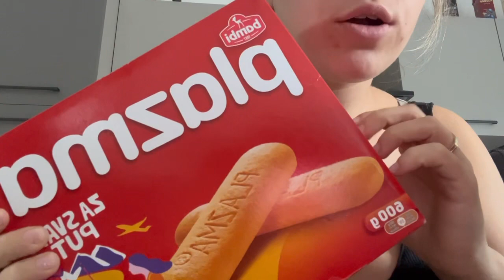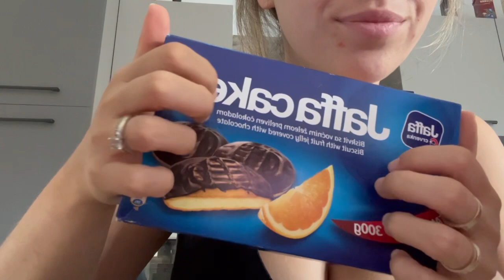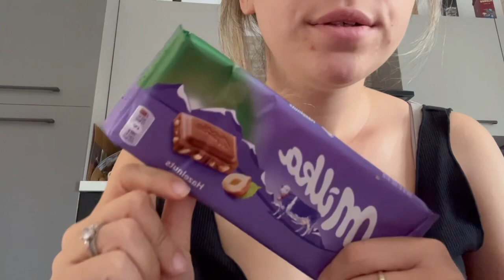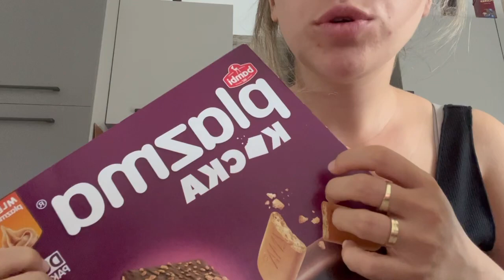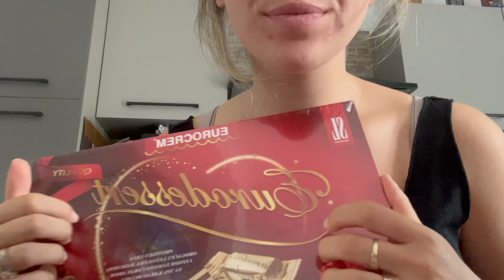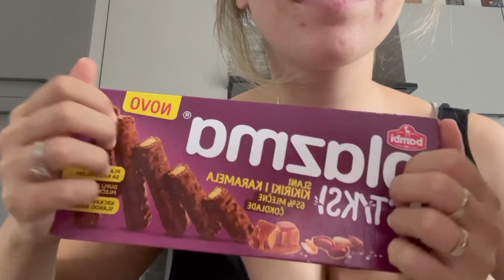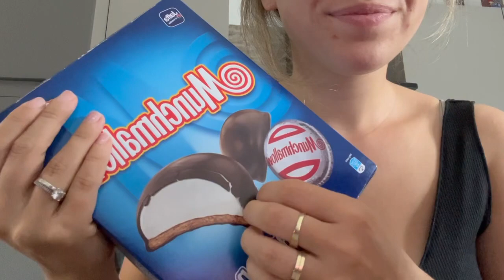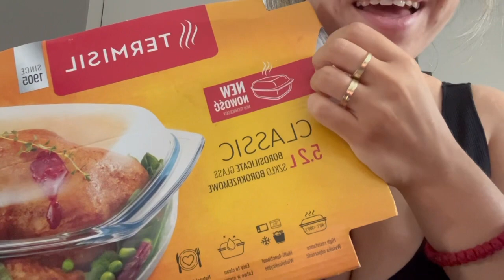ASMR ~ Šta sam to ponela iz Srbije 🇷🇸🇷🇸🎉🧃🍫